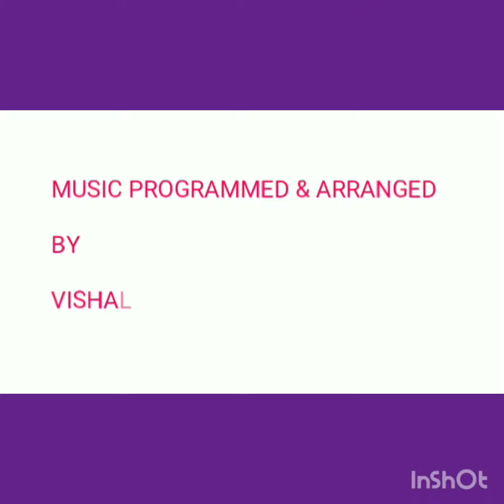Azhagina Askava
VISHAL KAPOOR
BARWAHA